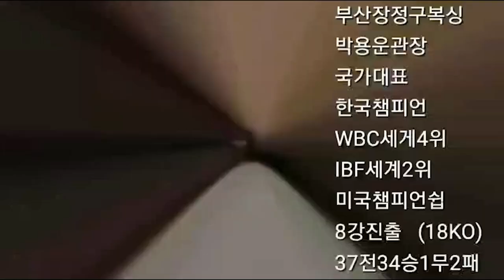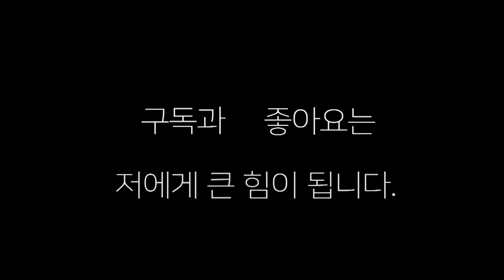"글로리 킥복서 "진시준(싸이코핏불스)대 프로복싱도 접수하나 ?! 김재우(더에이치)와 6R 경기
킥복서 진시준선수와 김재우선수와의 6라운드 경기